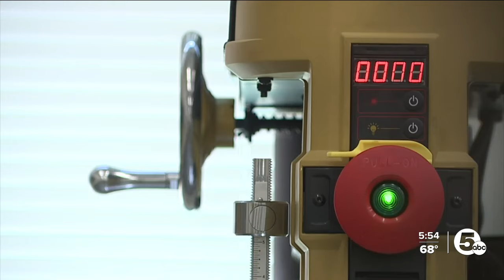At this high school, skilled trades making popular comeback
The sounds of the past will soon be present in a brand-new and pristine work area as dozens of new tools will be teaching an old trade to a new generation at a Northeast Ohio high school.